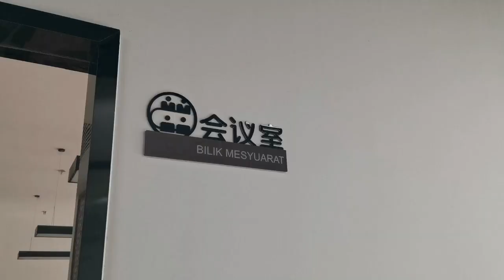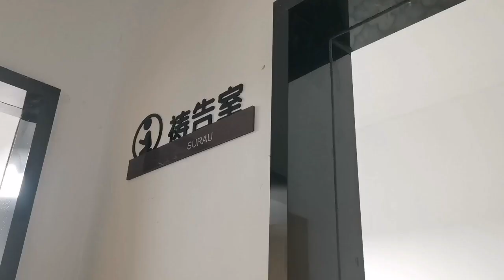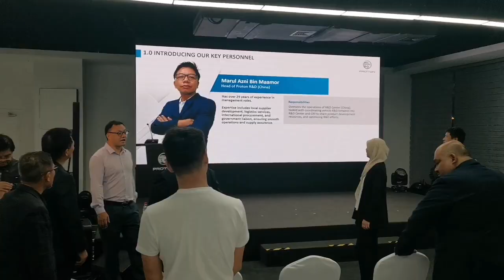China Part #4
Sambungan dari video sebelum ni.
Nanti kan part yang seterusnya.